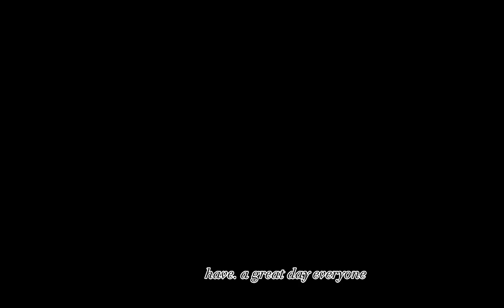NEW SOUTH ASIA EGGS! 😱 WHO IS READY TO HATCH EGGS 🤩